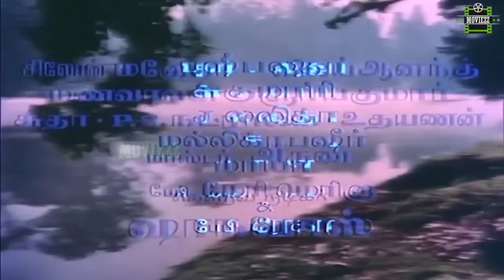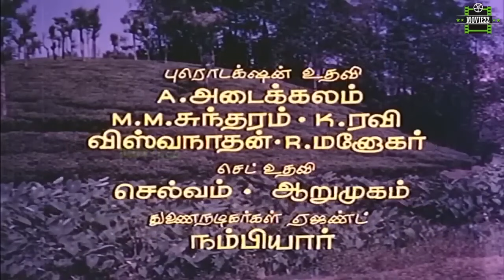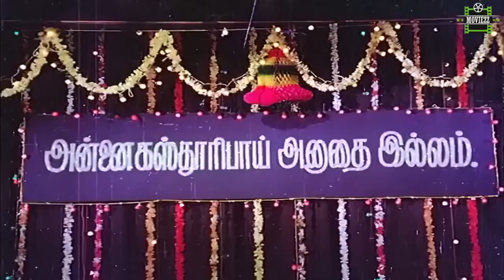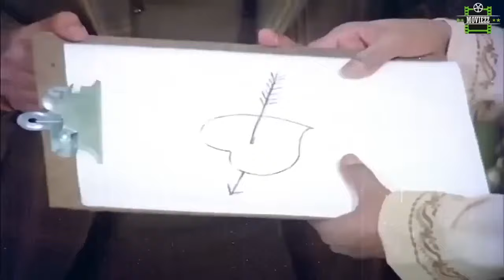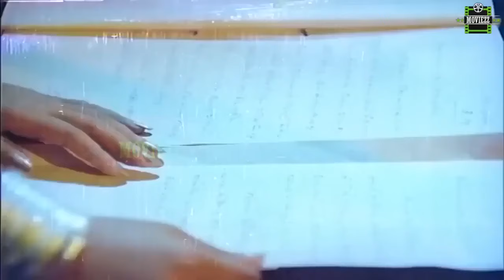Amara Kaaviyam Full Movie HD | Shivaji Ganeshan | Sripriya | Madhavi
Amara Kaviyam starring sivaji ganesan,Sripriya,Madhavi.In this movie composed by M S Viswanathan and singers  T M Soundararajan,s Janaki.This movie is the sivaji hit movie.

Movie :Amara Kaviyam
Director : Amirtham
Producer : M. S. Viswanathan
Cast : Shivaji Ganeshan, Sripriya, Madhavi
Year Of Relase :1981